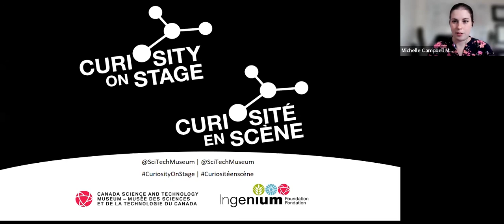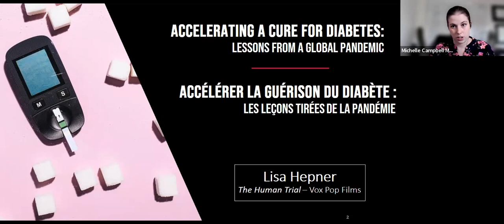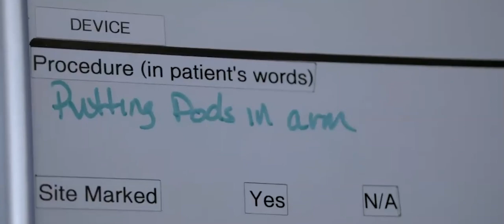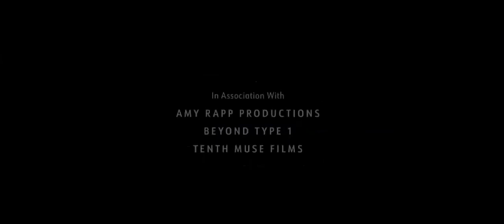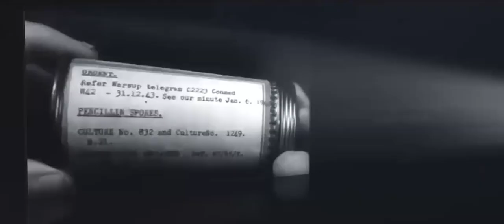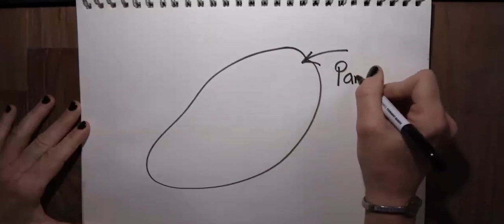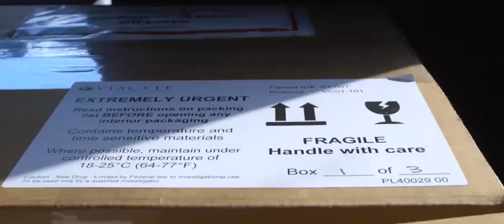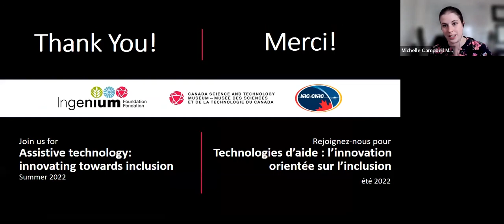Accélérer la guérison du diabète – les leçons tirées de la pandémie | Lisa Hepner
En 2011, Lisa Hepner et son mari Guy Mossman ont entendu parler d’un traitement radical du diabète par cellules souches, une maladie qui, affreusement, tue plus de cinq millions de personnes chaque année. Motivés par le désir de guérir Lisa, elle-même atteinte du diabète de type 1, les deux cinéastes ont obtenu un accès sans précédent et en temps réel à un essai clinique. The Human Trial présente les montagnes russes émotives et physiques que vivent les scientifiques et les patients qui travaillent sur la découverte d’un traitement pour guérir le diabète. Leur file – The Human Trial – présente les montagnes russes émotives et physiques que vivent les scientifiques et les patients qui travaillent sur la découverte d’un traitement pour guérir le diabète.